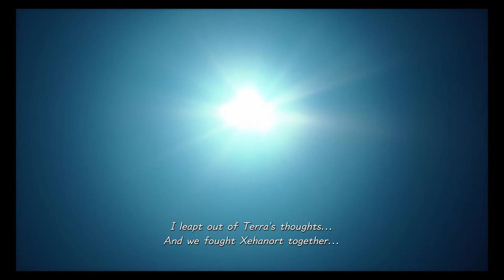More P.Cs In The Field - Let's Play: Kingdom Hearts III RE:Mind - Part 3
In this episode, we endure more reruns of the main game, this time there a few form of differences.

What Is Kingdom Hearts III?

Kingdom Hearts III is a 2019 action role-playing game developed and published by Square Enix for the PlayStation 4 and Xbox One. It is the twelfth installment in the Kingdom Hearts series, and serves as a conclusion of the "Dark Seeker Saga" story arc that began with the original game. Set after the events of Kingdom Hearts 3D: Dream Drop Distance, returning protagonist Sora is joined by Donald Duck, Goofy, King Mickey and Riku in their search for seven guardians of light as they attempt to thwart Xehanort's plan to bring about a second Keyblade War. Their journey has them cross paths with characters and visit worlds based on different Disney and Pixar intellectual properties.